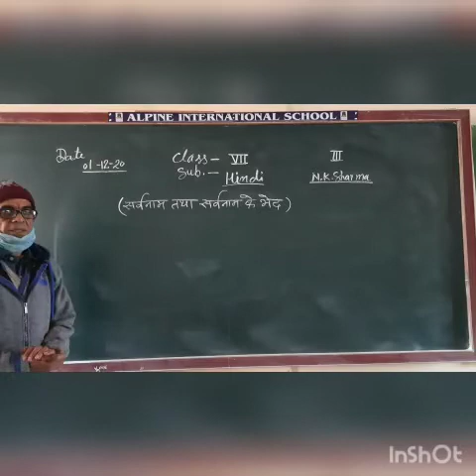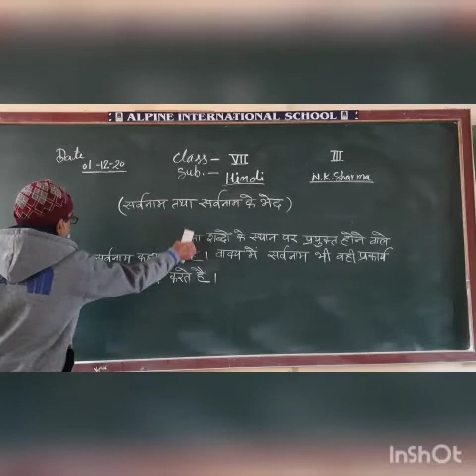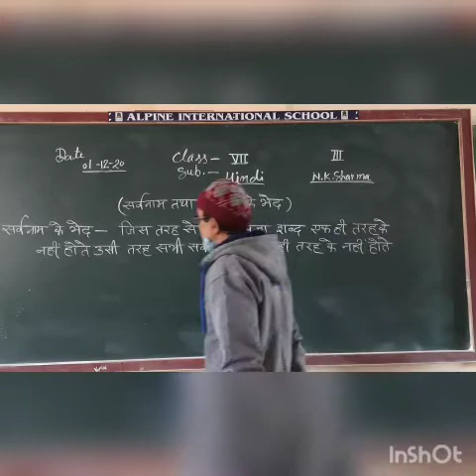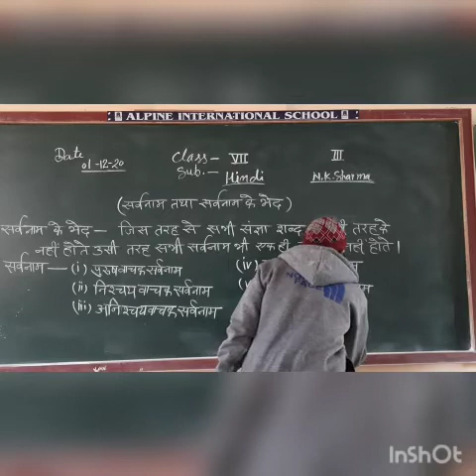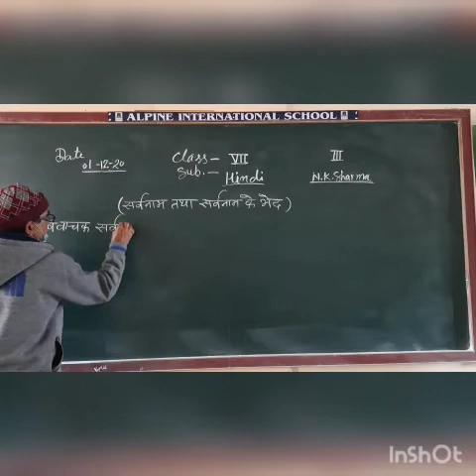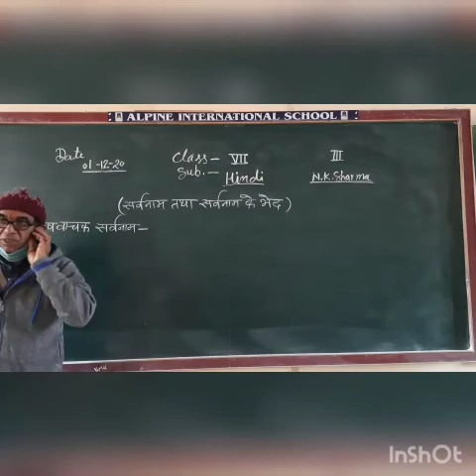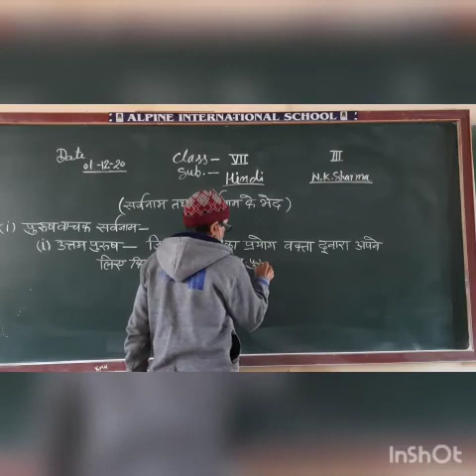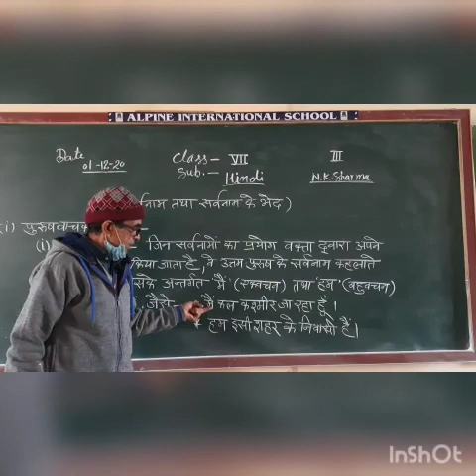7 Hindi December 01